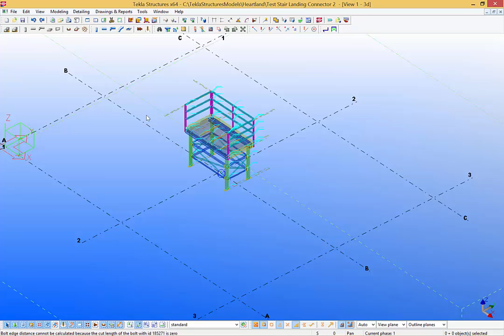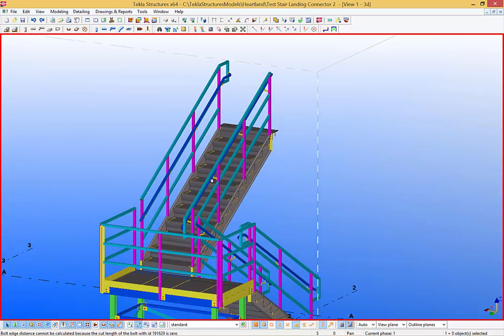eXT BIM Stair Builder 2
Shows how to use eXT BIM stair and landing plugins to create stairs with a Tekla API application.  This first video is of a switch back or scissor type stair